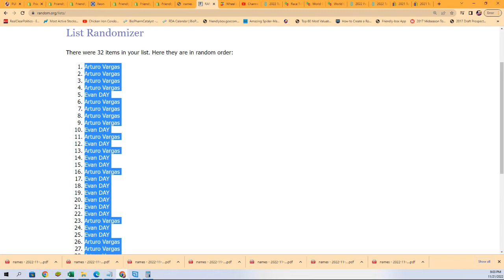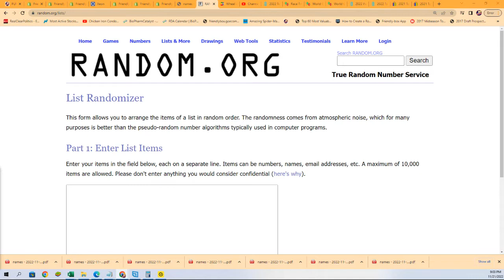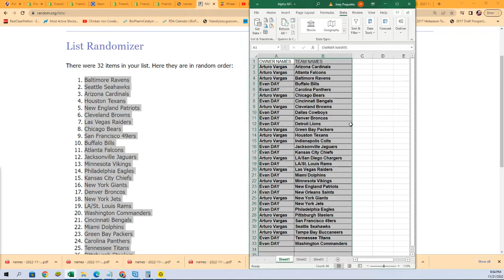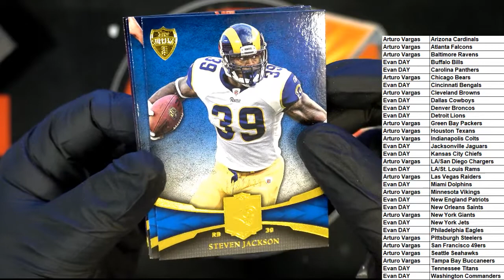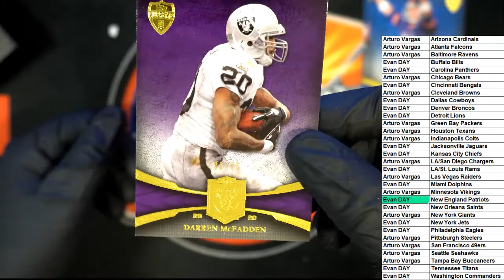2011 Topps Supreme Football ID 11TOPPSSUPFB113